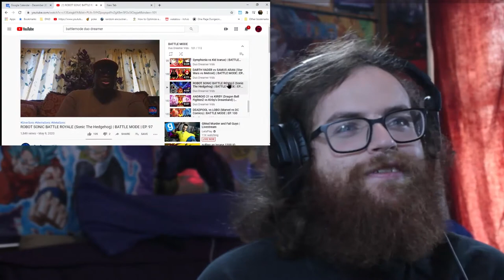ROBOT SONIC BATTLE ROYALE | Battle Mode Ep. 97 ReaXtions | Axel Grave Reaction Video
It’s a totally smorgasbord of Sonice and Metal death out there, I watn you don’t blink or you might miss the whole fight!

ROBOT SONIC BATTLE ROYALE (Sonic The Hedgehog) | BATTLE MODE | EP. 97